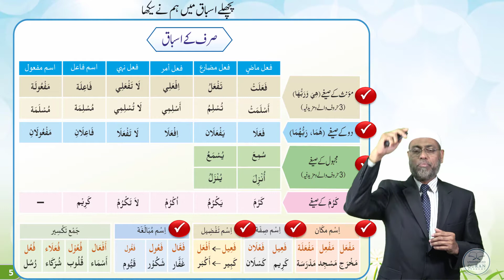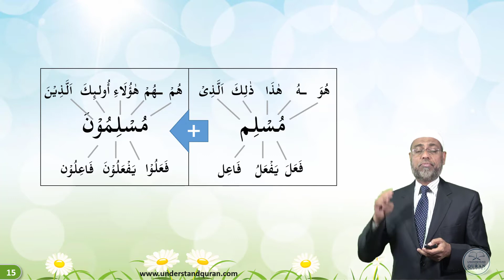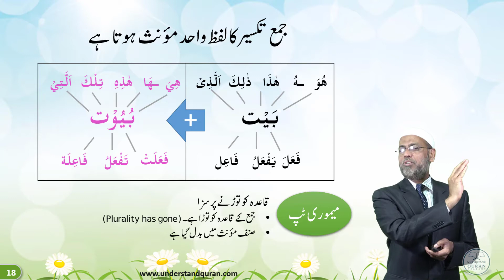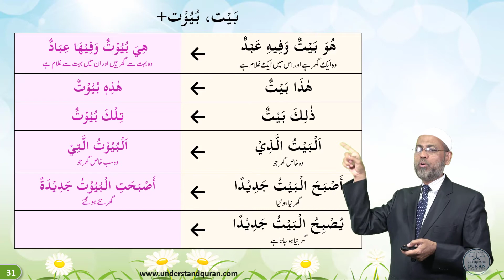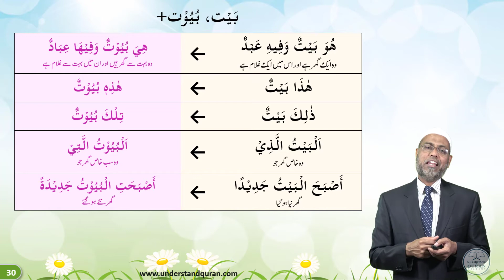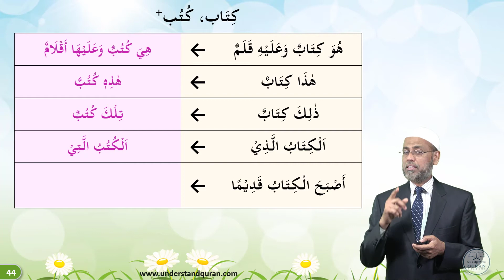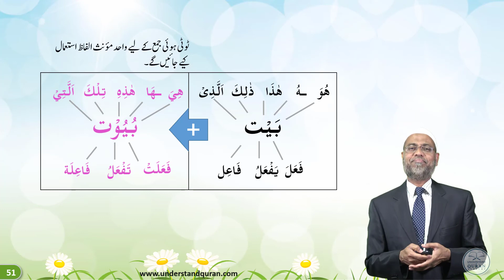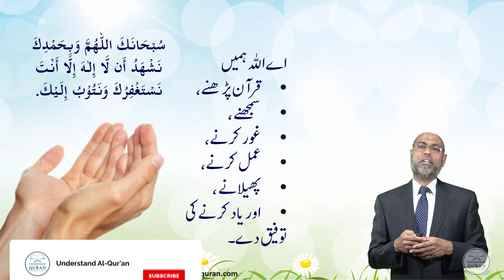C4_Urdu - Grammar Part | Baqarah Page 13 | Pointer C | Understand Al-Quran, the Easy Way